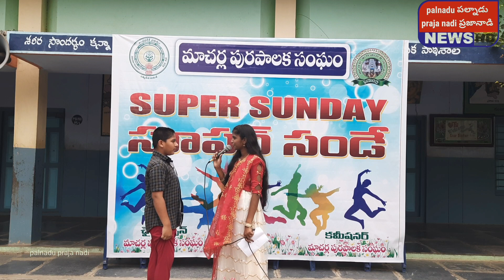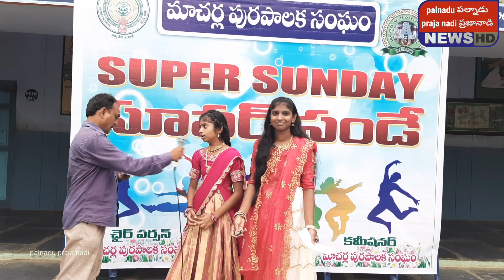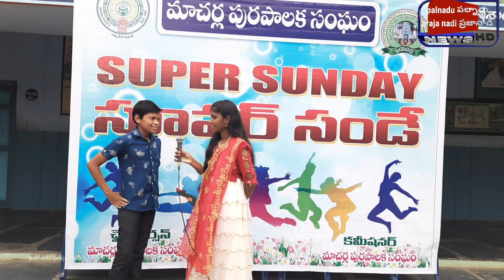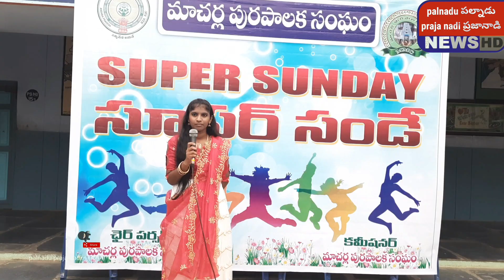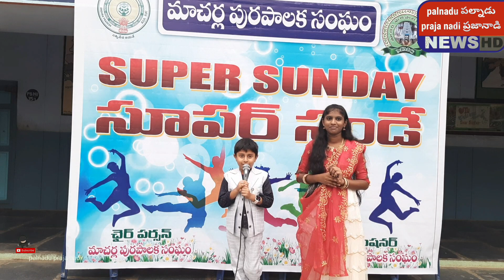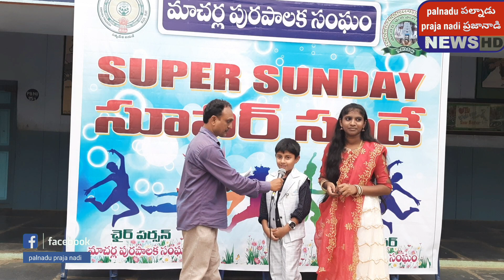సూపర్ సండే క్విజ్ కాంపిటీషన్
palnadu praja nadi